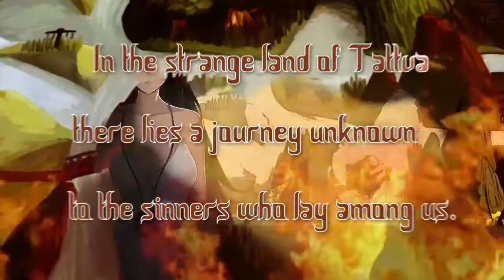Karmasutra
Karmasutra is an RPG/VN hybrid inspired by Dungeons & Dragons. It takes place in the world of Tattva - a mysterious, heavenly realm that acts as the final challenge for sinners who seek the call of Nirvana in other worlds.